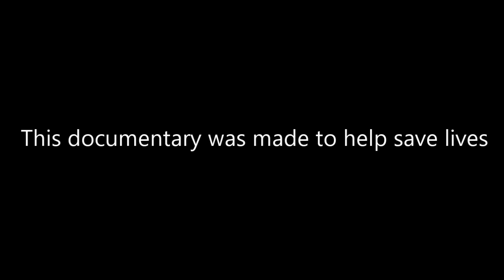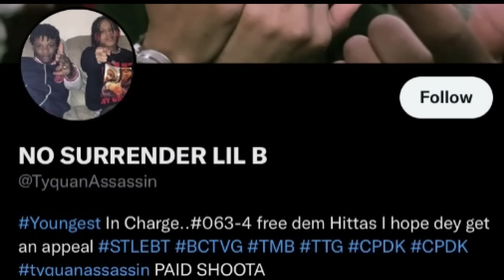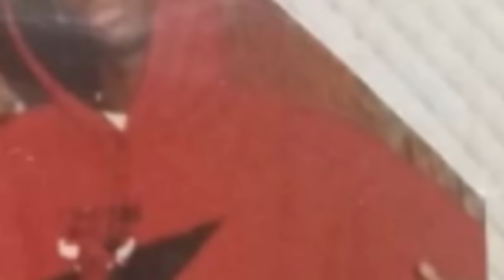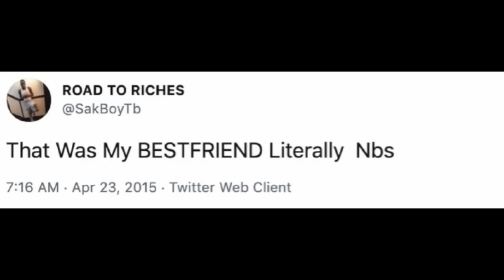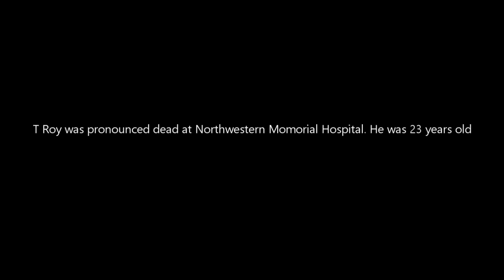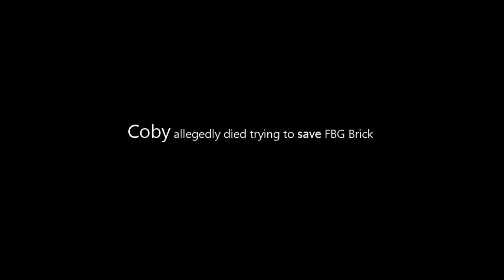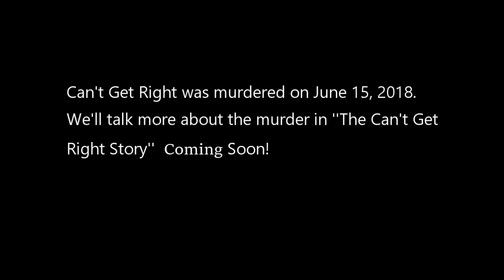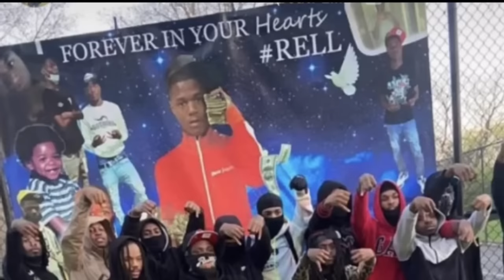The Tyquan World Story (Documentary)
The Tyquan World story is a documentary about a deadly street gang that was started by 13 year old kids in the Woodlawn neighborhood of Chicago. Drill legends such as TB, Poppie and Richie Jerk made Tyquan World a popular gang.  Sit back and enjoy this well told story! 🍿 🥤 💨 🎥 📺 🔥 🔥

Rest In Peace to everyone who’s dead In this documentary 😇

Narrator’s voice (Murf Copyrighted)